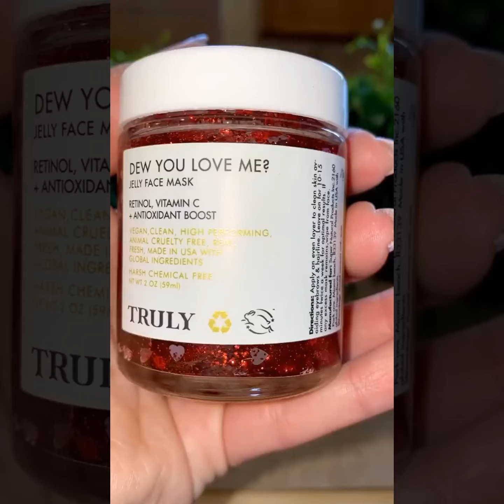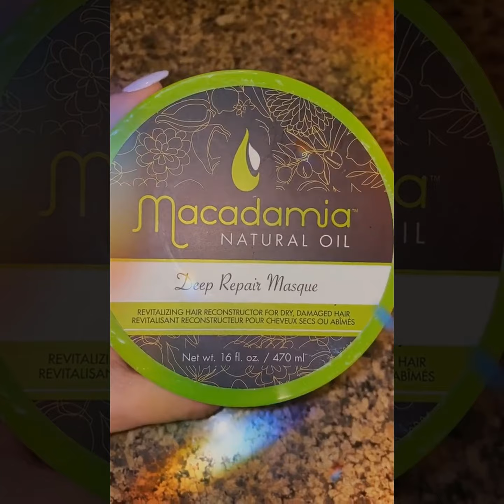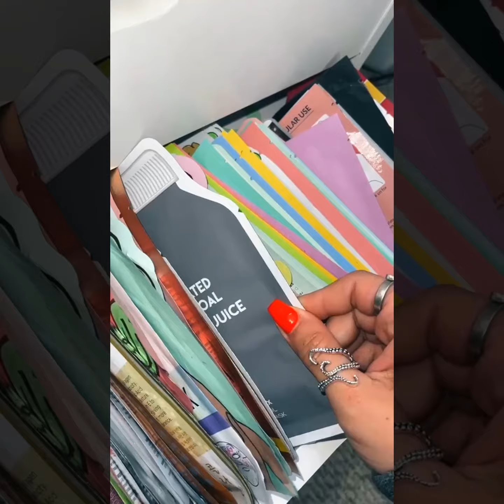[ Tiktok ] Lips Routine - Skincare With Lipsmask | Tiktok Compilation